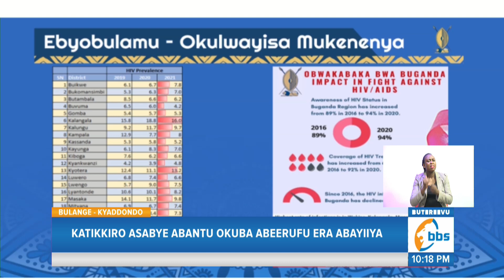Bannabulemeezi Bakiise Embuga N’oluwalo, Katikkiro Asabye Abantu Okuba Abeerufu Era Abayiiya